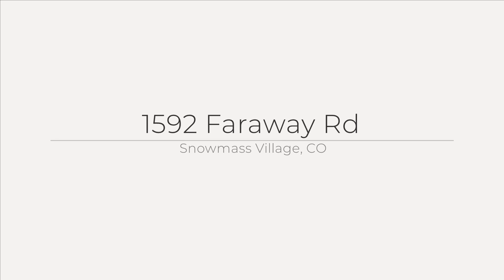1592 Faraway Rd, Snowmass Village, CO